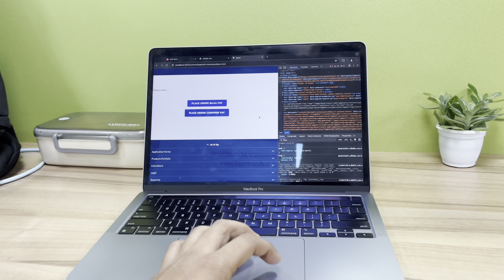Day 51: Running Late for Office | Back & Biceps Workout | Rashid’s Vlog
Day 51 was a challenging one, running late for the office but still managed to crush my back and biceps workout. Check out how I handled it all in today’s vlog.